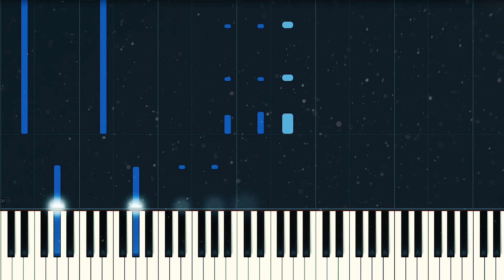Freya Ridings - Love Is Fire | Piano Accompaniment Tutorial (Karaoke)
Freya Ridings - Love Is Fire